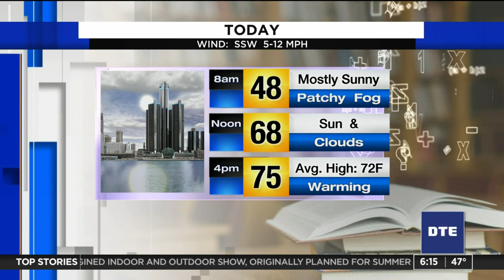Metro Detroit weather forecast for Sept. 22, 2020 -- morning update